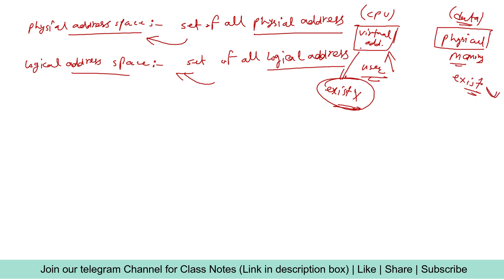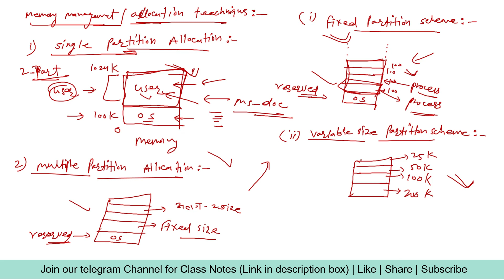Operating System complete course (Part-16) | Rajasthan computer teacher | DSSSB TGT/PGT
Operating system course series की ये 16th वीडियो है इसमें हम Memory  management  के बारे मे पड़ेंगे l

This is the 16th video in the series of operating system complete course for rajasthan computer teacher. In this video I have talked about memory management in operating system. What is memory management ? what is fragmentation ? what is segmentation ? etc.

This is course is useful for DSSSB TGT and Rajasthan Computer Teacher Exam.

Join Instagram for doubts - meena_hemant001